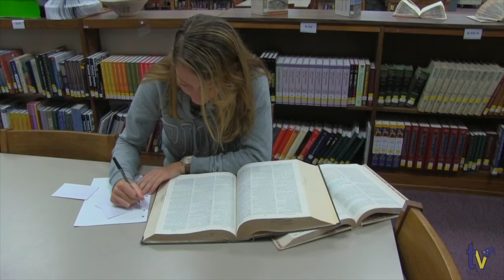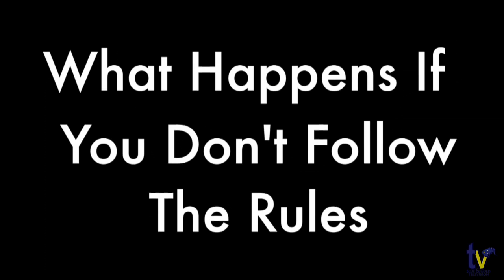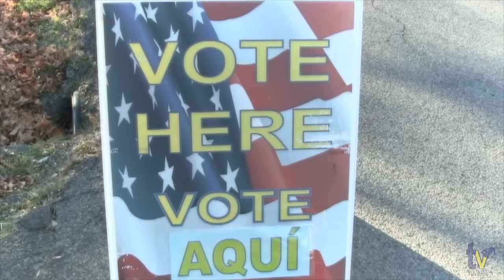BGTV - November, 6 2015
This video is about Ep 4 Take 2